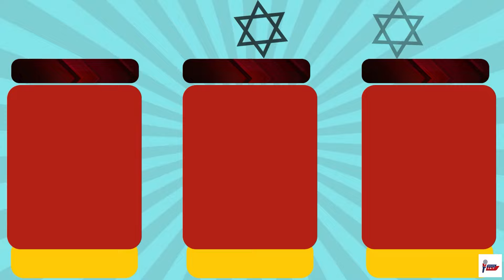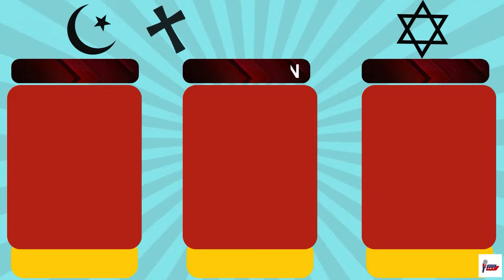Hollywood Celebrities Religion | Update 24 7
Click on this Link to buy me a Cup of Cofee
Here's the List of Hollywood Celebrities Religion in this video